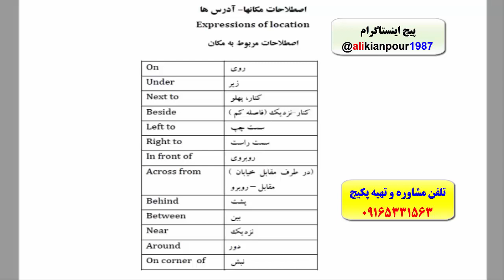قویترین دوره آموزش اسپیکینگ آیلتس IELTS- استاد علی کیانپور